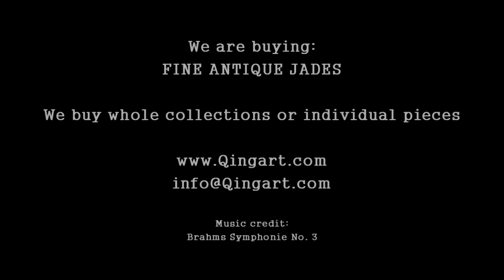QingArt Week 1 Jade Video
SALE Chinese Antiques & Jades July 2013

We are easy to work with and offer discreet purchase, sale and appraisal anywhere in North America.

PLEASE ADD US TO YOUR FAVORITES AND LIKE THIS VIDEO.

We work hard to acquire fine quality antiques and objects d'art from a variety of sources, especially from old North American families and we will travel to you. We are especially interested in fine Chinese items with a particular focus in Antique Jades, Snuff Bottles, Bamboo carvings, chinese bronze, ceramics and works of art. We are also interested in pre-1970s Canadian art (Riopelle, Automatiste, Kreighoff, group of seven), Hudson River School, American Impressionist paintings, contemporary Indian art (Souza, Raza, MF Husain), Henry Moore Sculpture. We are easy to work with and can conduct discreet purchase, sale and appraisal.

Make sure we have your email so we can update you with new items for sale and any news or updates.

Thanks for reading, hope you enjoy our videos, hope we hear from you soon.